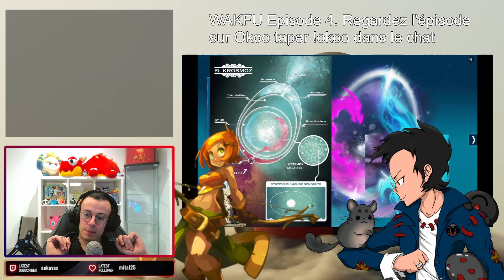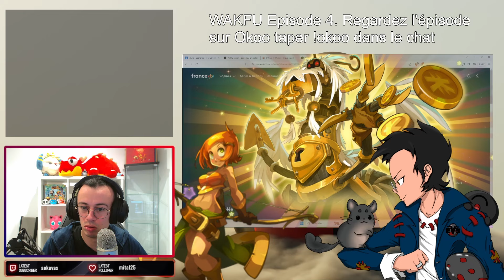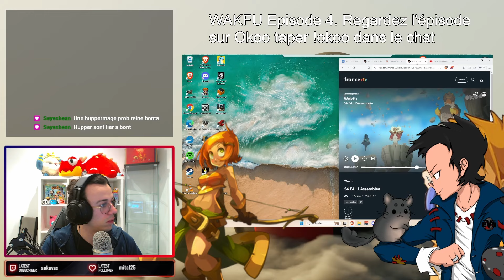React Saison 4 E04 WAKFU